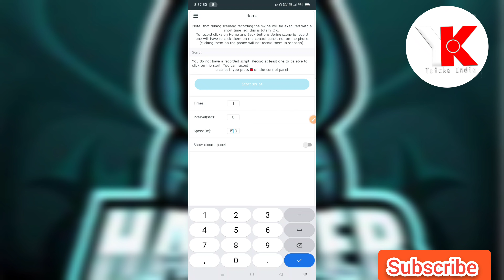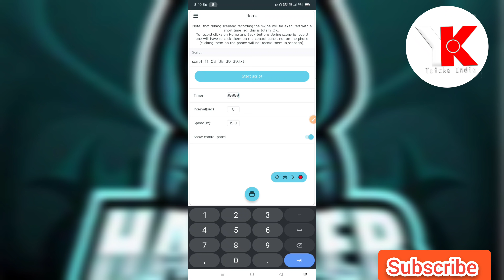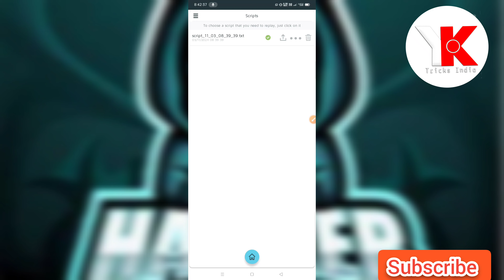AUTOMATIC TYPING LOADER 2024_25|| WITHOUT ROOT WITHOUT VIRTUAL MACHINE LOADER| BACKGROUND LOADER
Automatic typing record
Automatic typing recorder
Automatic typing loader
Automatic message sand loader
Automatic typing
Fb messenger loader
Messenger loader
Messenger automatic typing loader
Messenger loader FYT
Instagram automatic spam loader
Ig spam loader
Ig background spam loader

Application link comment box - ✅ check